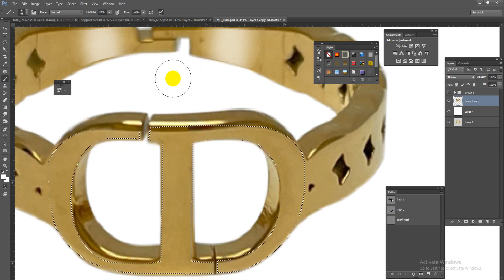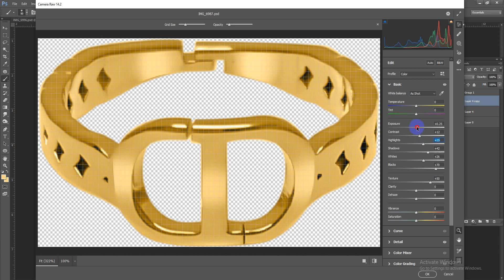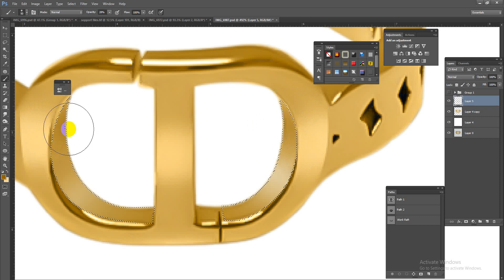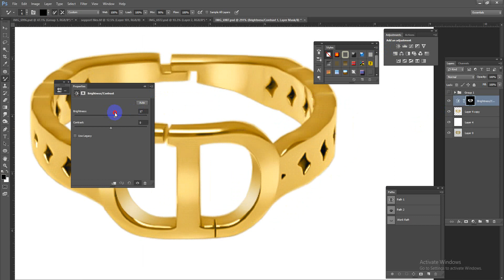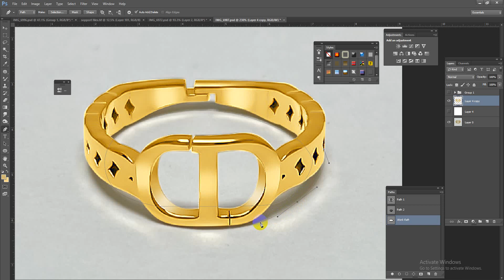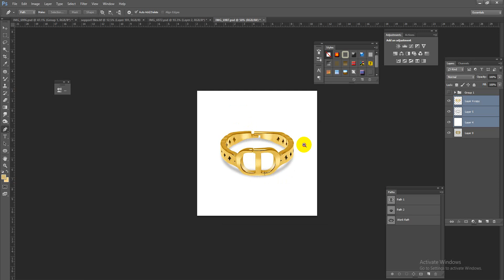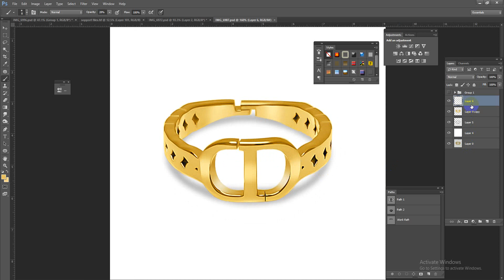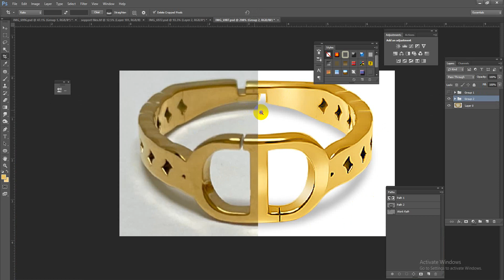jewelry retouching service and Hi end jewelry retouching tutorial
Hello Dear,
Greetings,
We hope you are doing well and busy with lots of business opportunity. Our Company provides high quality image editing services for the Photographers/ Consumer Goods and Retail industries at a minimal cost. .
We are Graphic Designer and Creative Photoshop Artist with more over 7 years outstanding experience on Professional Photo Editor & specialist on Jewelry Retouching Designer. We assure that you will be 100% satisfied of our service. We hope you will also give us a chance to serve you and will try us once.
It's our 7 th year and we have made around 3000 clients and all of them are happy and satisfied of our services. On daily basis our team can process 5000 images.

We majorly provide services in the following areas:
1- Image Clipping Path
2- Background Removal Services
3- Jewelry Image Retouching Services
4 -  Background Removal Services
5 -  Image Masking
6 -  Image Retouching Services
7 - Color Correction
8 - Image Retouching Services
9  - Portrait Retouching
10 - Image Restoration Services
11- Automobile Image Editing Services
12- Commercial Image Editing Services
13- Beauty /fashion Image Retouching and all kinds of photo editing services
You can provide us one test images with instruction to edit for free to see our skills and expertise in image editing. Our work will speak for itself.  We don't charge any money unless you are satisfied from our work.
Our TAT is 24 hours but we can deliver the images sooner in case of emergency.
Your Benefits: -
• Top Quality.
• Affordable price.
We hope you will also give us a chance to serve you and will try us once.
Kind Regards,
Production House